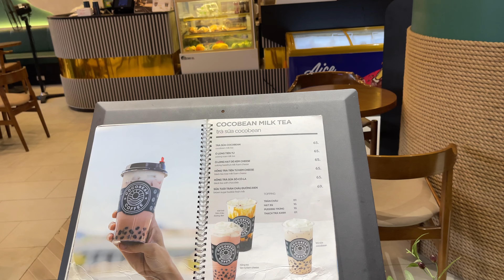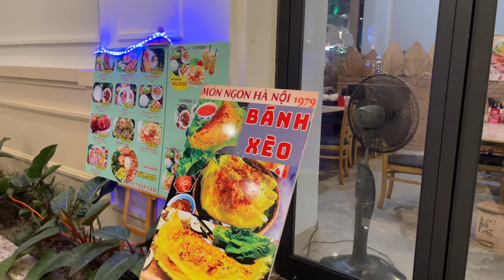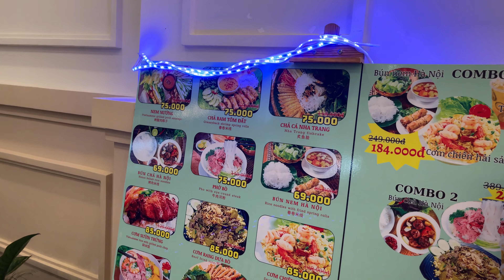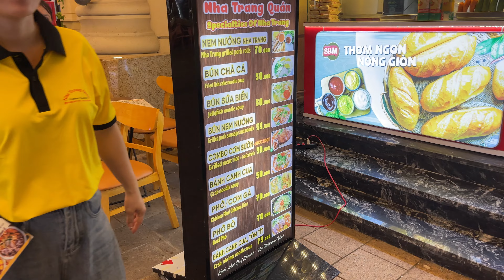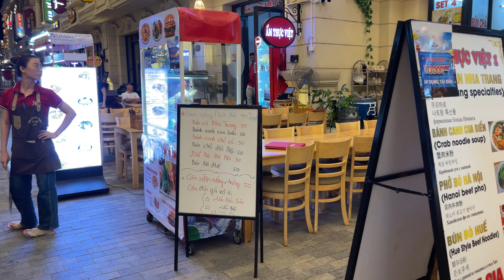Tình Hình Vui Chơi Ăn Uống Mua Sắm Tại Vinpearl Habour Nha Trang